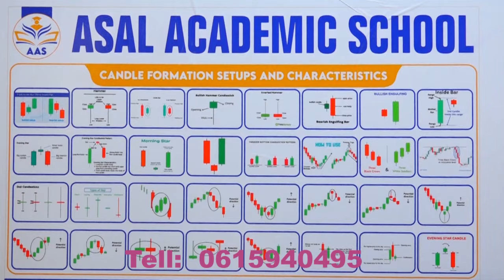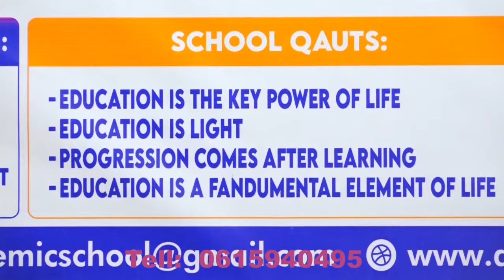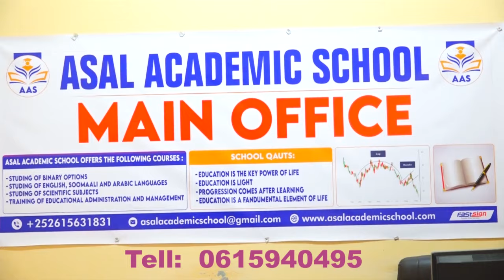Xildhibaan Ceeymooy “Sida hadey ku socoto waxaa meesha ka baxayo xaquuqdii Beesha Jareerweyne”.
Xildhibaan Ceeymooy “Hadii la yiraa hal xubin halaga keeno Dowlad goboleedyada waxaa meesha ka baxayo xaquuqdii Beesha Jareerweyne”.